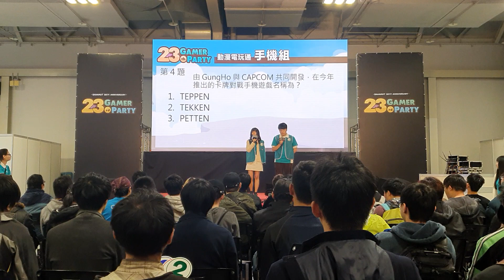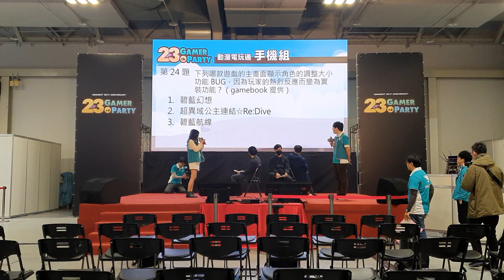巴哈姆特 23 周年站聚手機遊戲動漫電玩通-巴哈姆特 GNN